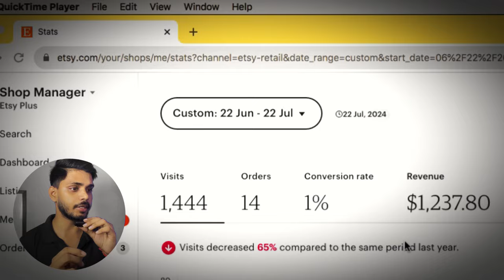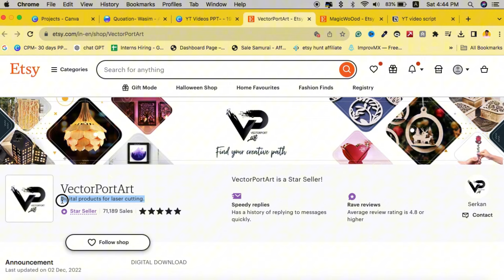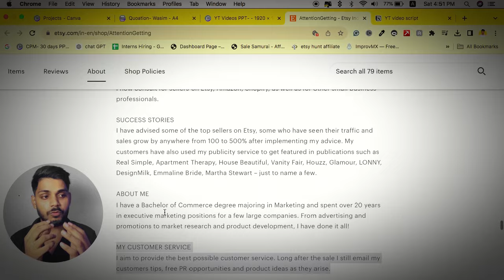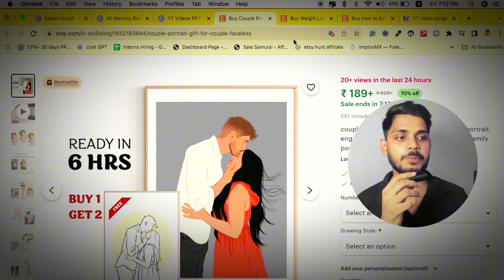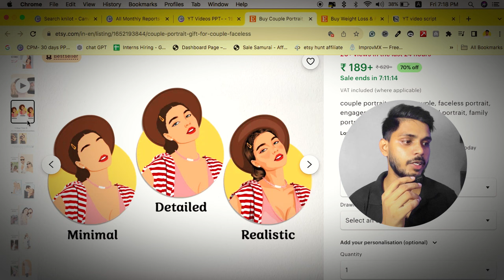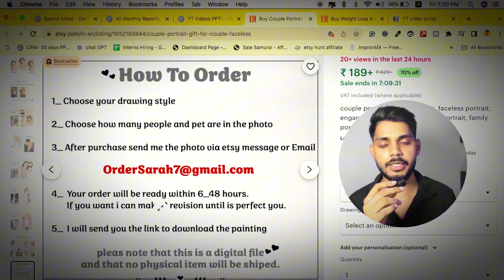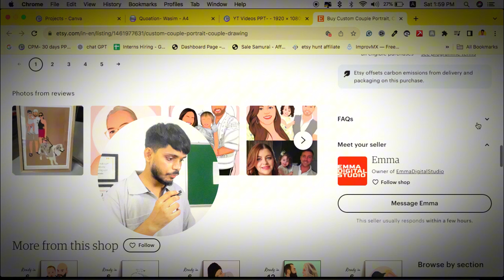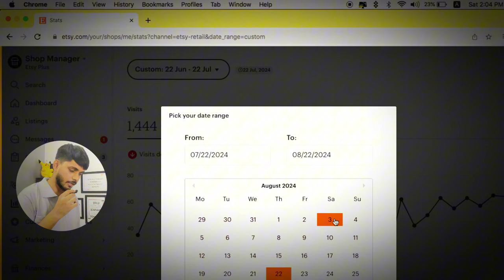I Studied 100+ Etsy Shops In 30 Days To CRACK the Algorithm (Shocking Results🔥)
I spent 30 days analyzing over 100 Etsy shops to uncover the secrets behind the algorithm!

In this video, I shared the top strategies that most of the successful Etsy sellers use to 10X their visibility and sales.

If you're looking to scale your business on Etsy or Increase your sales, these tips will help you crack the algorithm and grow your shop.

Free Training - Learn How to Create & Sell Digital Products In 7 Days

Sale Samurai (Best ETSY SEO Tool )